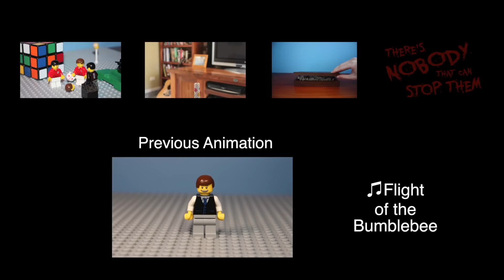If Bowling was Magnetic - (Zen Magnets Stop-Motion)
What do you think would happen if the bowling pins, ball, and YOU were made from magnets? Hmmm... A few complications I think.

A stop motion animation made with Zen Magnets and Neoballs.